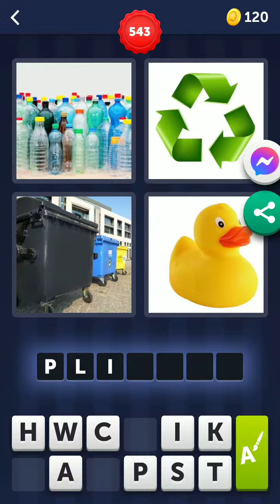4 Pics 1 Word Level 541 542 543 544 545